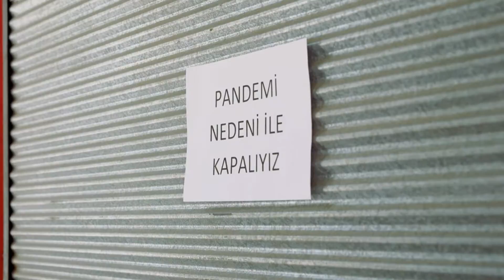Barış POLAT - Hayat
Nice dertli kullar gezer alemi
Kimi bir kenara atılmış gider
Meğer esir etmiş para zalimi
Beş kuruş paraya satılmış gider

Hep başka başkadır yaşam izleri
Kimisi bunalmış yaşlı gözleri
Her kimi dinlediysem acı sözleri
Deli bir fırtınaya kapılmış gider

Kimi darda kalmış canından bezgin
Kimisi yol almış ilimden sezgin
Kimi yalnız kalmış bir garip gezgin
Kimi bir sürüye katılmış gider

Kimi kaderine boynunu eğmiş
Kimi isyan edip bayrağı çekmiş
Kimi bir çiçeğe gönlünü vermiş
Kimi bir dikene takılmış gider

Söz: Can Nuri Can & Barış POLAT
Yönetmen:  Hasan ÖZER
Gitar & Düzenleme: Özgür ÇALI